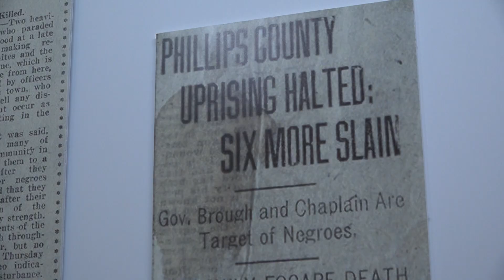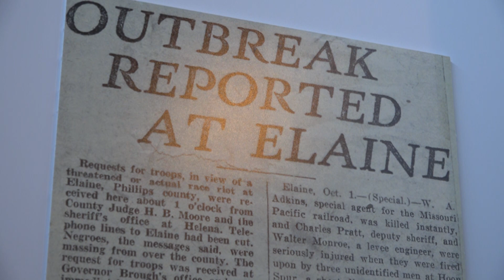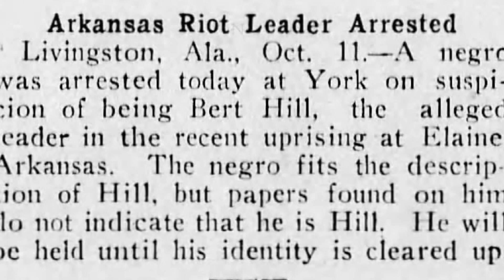The Elaine race massacre, 100 years later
In 1919, hundreds of black people were massacred in Elaine. It was by far the "deadliest racial confrontation in Arkansas history and possibly the bloodiest racial conflict in the history of the United States," according to the Encyclopedia of Arkansas.